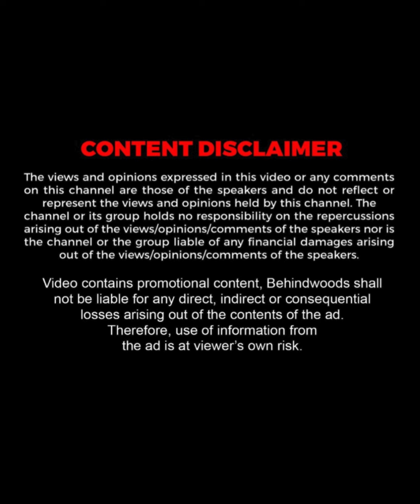அம்மாடியோ! பாளையத்தம்மன் பாப்பாவா இது..?🤩